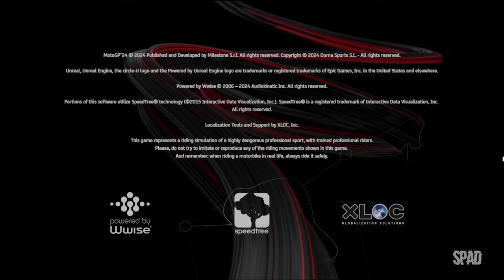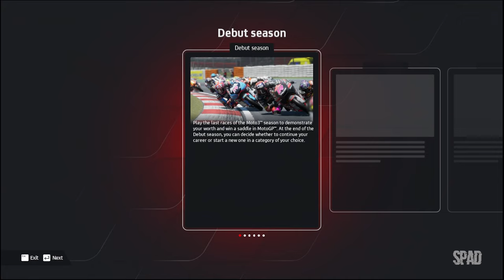MotoGP 24 (Gameplay)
Title: MotoGP™24
Genre: Racing, Simulation, Sports
Developer: Milestone S.r.l.
Publisher: Milestone S.r.l.
Release Date: mai./2024